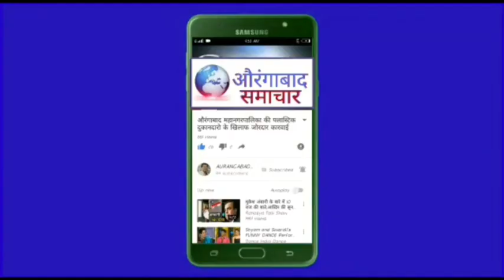उपविभागीय अधिकारी स्वप्नील मोरे व तहसीलदार चंद्रकांत शेळके यांची पाचोड रुग्णालयाला भेट !!